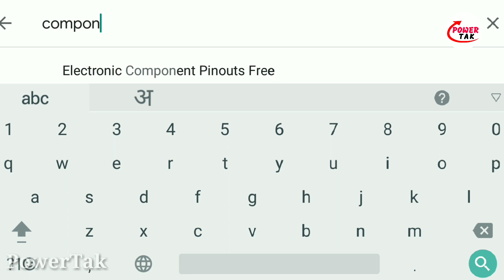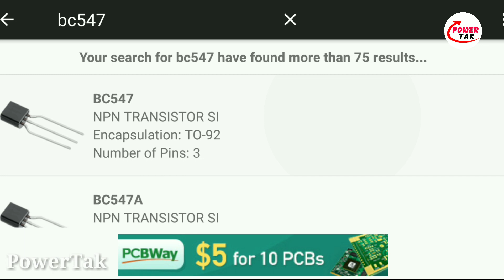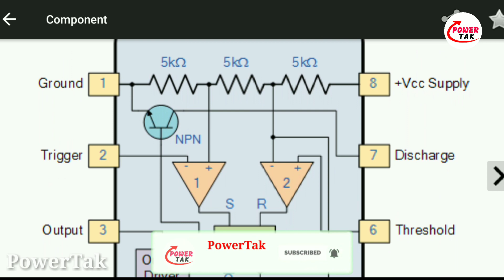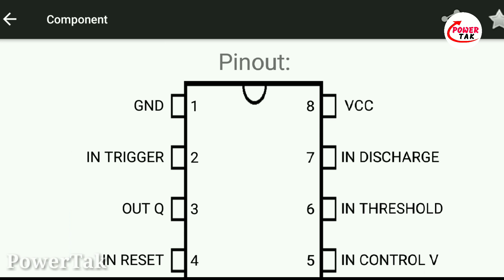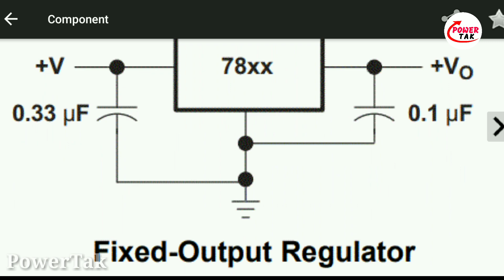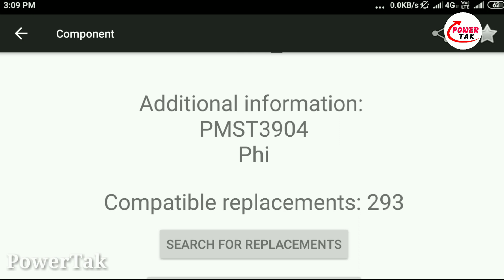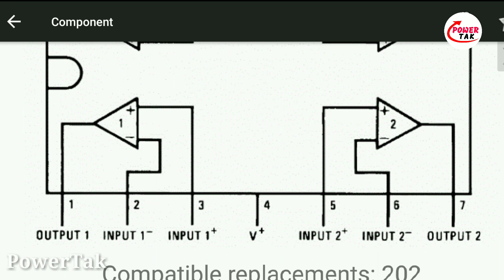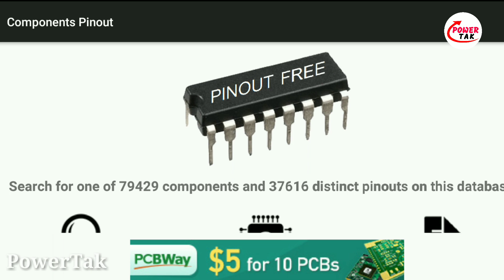🤔किसी भी Components को जानिए कितने वाट और कितने एम्पियर का है🤔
Instagram Falo kare